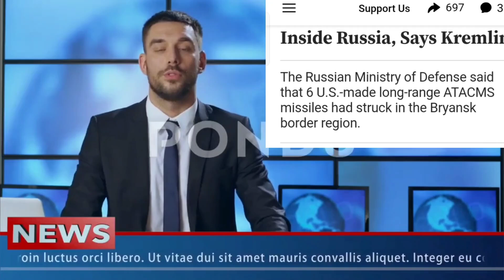Ukraine Has Fired First US-Made ATACMS Missiles Inside Russia, Says Kremlin